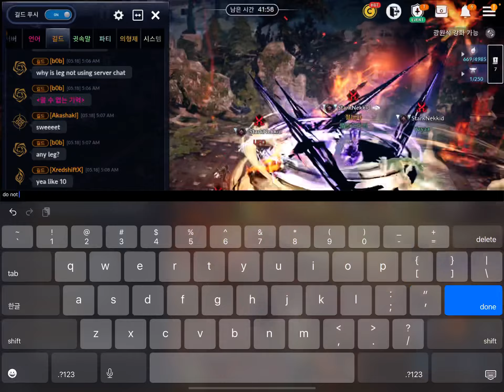StarkNekkid Out Law Banquet 190kills 0death